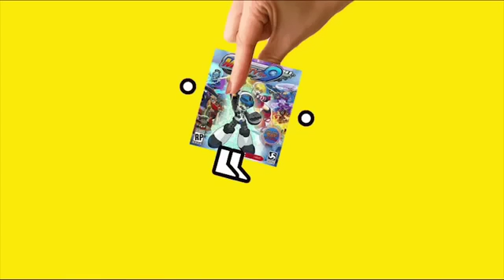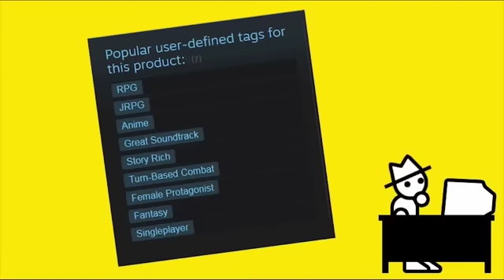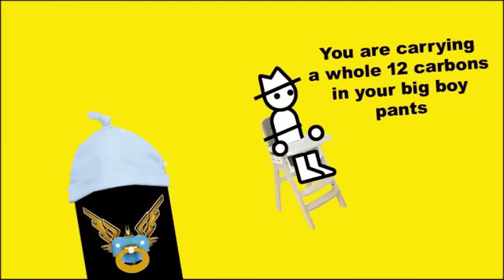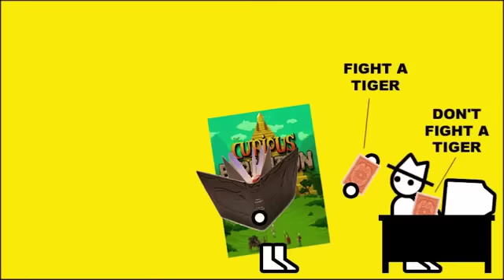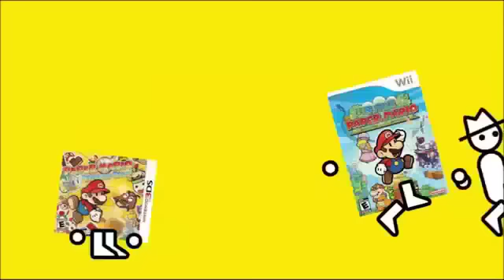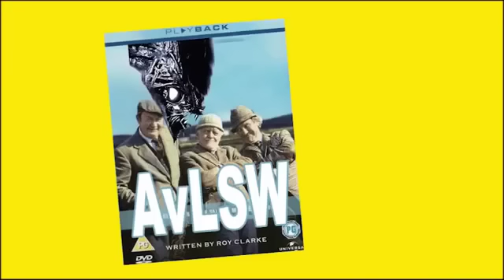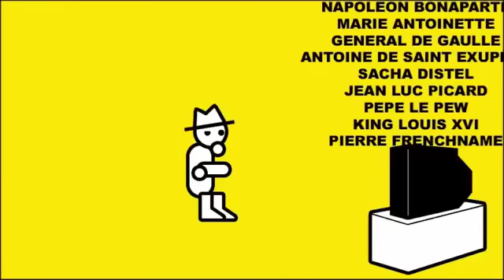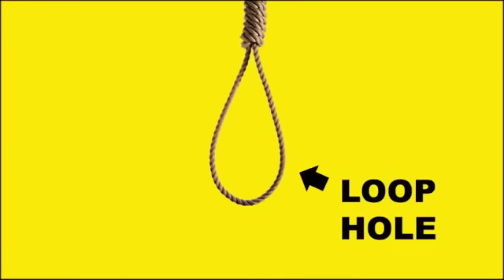Zero Punctuation Collection Last Half of 2016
This is a reupload of collection videos that have been taken down. Luckily is saved them and since people really want them back, I decided to upload them again. If zp or some escapists stuff want the videos taken down, I'll have to sadly take them down. So Idk how long these will stay up, so If I were you, I might want to download the videos. I understand it take up a lot of space so I don't recommend it.